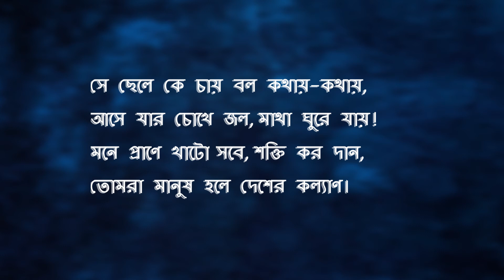আদর্শ ছেলে - কুসুম কুমারী দাশ (Adarsha Chele - Kusum Kumari Das) // With lyrics || বিধান চন্দ্র রায়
"Adarsha Chele" is the poem of Kusum Kumari Das from the verse named "Kabbo Mukul" (1896).
Kusumkumari Das (1875–1948) was a Bengali poet, writer and social activist. She is known as a poet and mother of Jibanananda Das, the eminent poet of modern Bengali literature and also served as the secretary of Barishal Women Society.

Recitation : Bidhan Chandra Roy

কুসুমকুমারী দাশ একজন বাঙালি মহিলা কবি। তার রচিত "আদর্শ ছেলে", যার প্রথম চরণ "আমাদের দেশে হবে সেই ছেলে কবে", বিভিন্ন পাঠ্যপুস্তকে অন্তর্ভুক্ত করার জন্য সর্বাধিক পরিচিত। কবির জ্যেষ্ঠ পুত্র জীবনানন্দ দাশ বিংশ শতাব্দীর বাংলা সাহিত্যের অন্যতম প্রধান এবং জনপ্রিয় কবি।

কবি কুসুমকুমারী দাশ বাখরগঞ্জ জেলার বরিশাল শহরে ১৮৭৫ সালের ২১ শে সেপ্টেম্বর এক বিদ্যানুরাগী পরিবারে জন্মগ্রহণ করেন। তার পিতা চন্দ্রনাথ দাশ এবং মাতা ধনমাণি। চন্দ্রনাথ ব্রাহ্মধর্ম গ্রহণ করায় গ্রামবাসী দের বিরোধিতায় "গৈলা" গ্রামের পৈতৃক ভিটা ছেড়ে বরিশালে চলে আসেন।

তার অল্প কিছু কবিতা প্রকাশিত হয়েছে "প্রবাসী" ও "মুকুল" পত্রিকায়।তার কবিতায় বার বার এসেছে ধর্ম, নীতিবোধ, দেশাত্মবোধ। কবিতা মুকুল (১৮৯৬) তার কাব্যগ্রন্থ। পৌরাণিক আখ্যায়িকা নামের একটি গদ্যগ্রন্থও তিনি রচনা করেন।

১৯৪৮ সালের ২৫শে ডিসেম্বর কলকাতার রাসবিহারী এভিনিউ এর বাড়িতে তার মৃত্যু হয়।